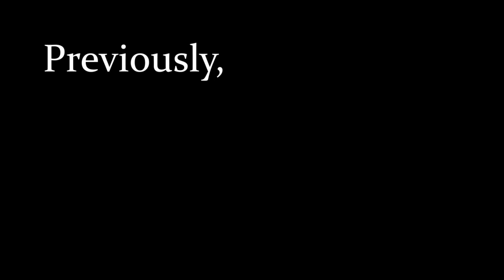We're Runners, We're Track Stars | CoppitCraft SMP part 18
We did it! We made it to the Nether border! Huge thanks to @thekornkob for joining me on this journey and hanging out! I wouldn't have been able to make it to the border without her, so check out her channel and give her a big sub!